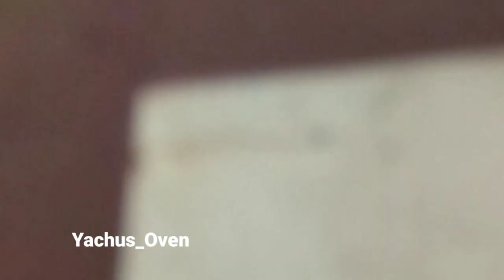അപൂർവ്വ ഇനം സയാമീസിനെ കണ്ടെത്തി| SAYAMIS